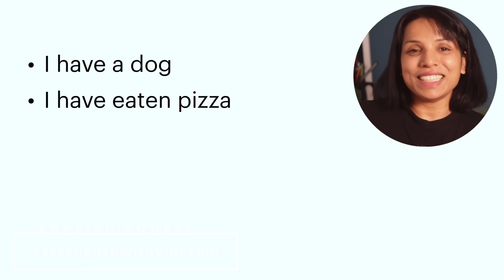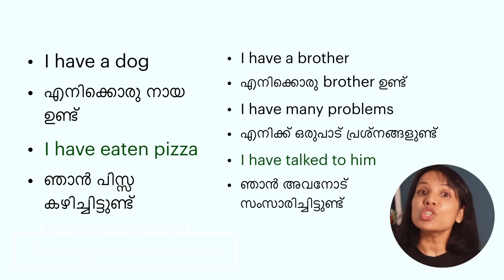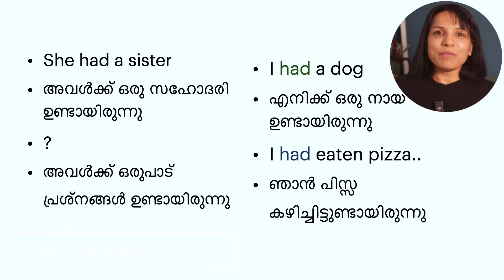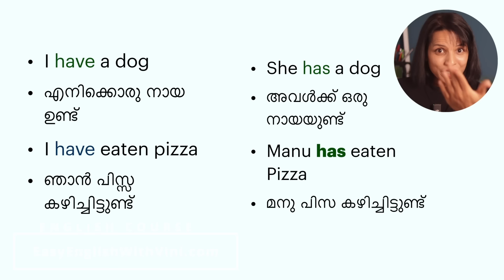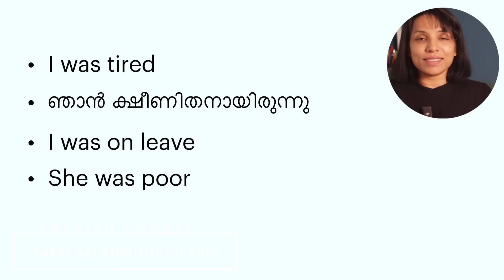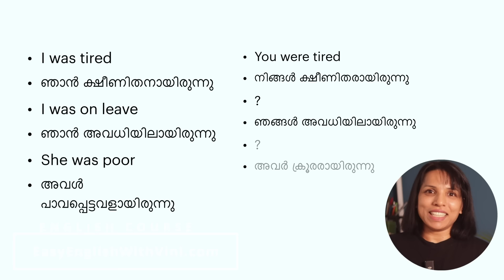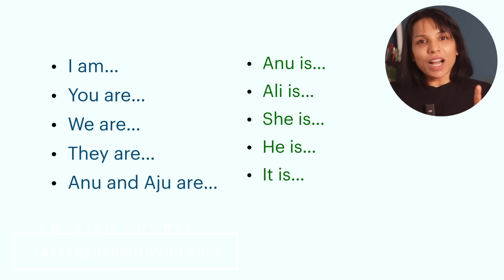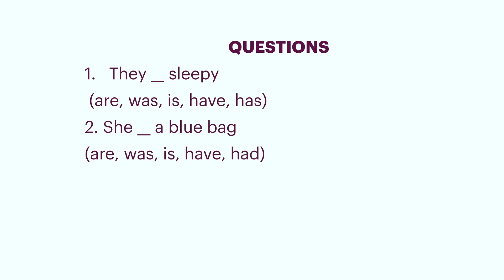HAS HAVE HAD IS WAS WERE | MUST WATCH VIDEO- SPOKEN ENGLISH MALAYALAM